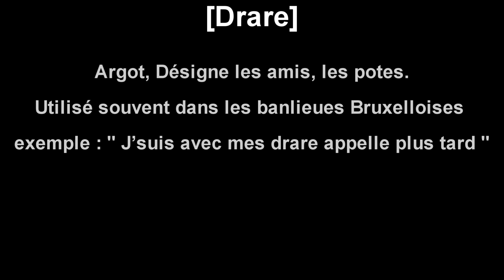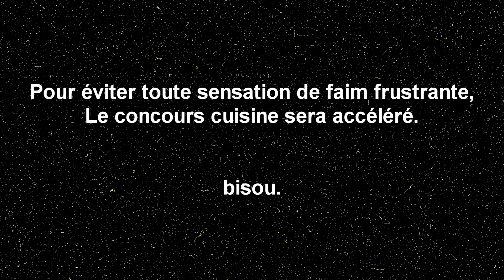Grand Camp Rangers - Pesche 2019 - Official Aftermovie